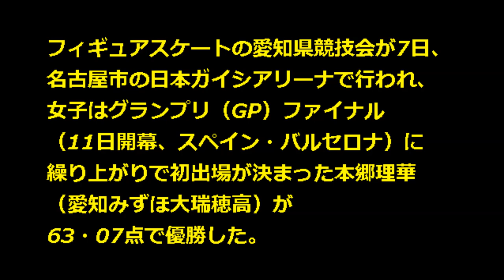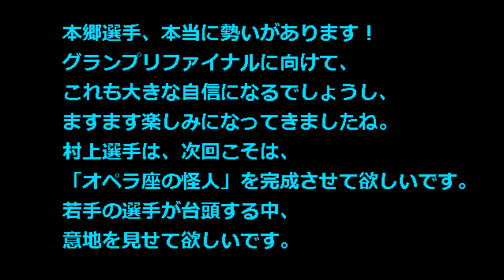【フィギュアスケート 本郷理華】本郷理華 愛知県フィギュア優勝! グランプリファイナルへ弾み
フィギュアスケートの愛知県競技会が7日、名古屋市の日本ガイシアリーナで行われ、女子は本郷理華が優勝しました。